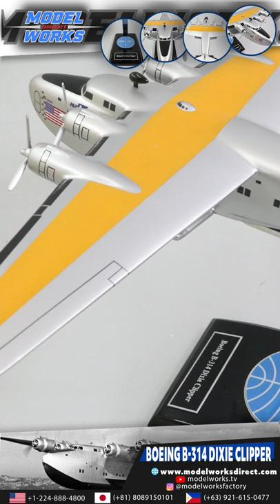Boeing B-314 Dixie Clipper Aircraft Model